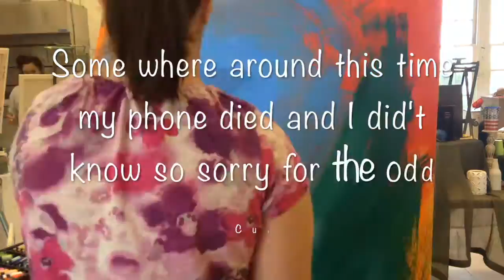Second Art Project 2016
Art Project #2!
My professor calls this a recipe painting.

Products used:
Basic Acrylic Paints
Matte and Glossy Mediums
48x48 wood panel
Gesso
Painters tape
Exacto knife